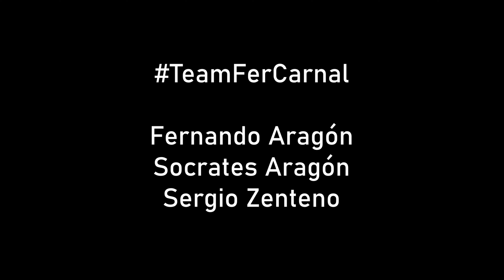FerCarnal y Sus Amigos #8 Ft. Macarena Oz | La rosa de Guadalupe, El apoyo de mi familia, Inicios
Brodys!! listo el episodio 8 de nuestro podcast, con mi queridísima Macarena Oz, una estupenda actriz y mejor persona y amiga.
Padres santísimos, comenten, den like, compartan, que me ayudan como no se imaginan :D

Gracias por verlo brodys!

Edicion: CriticOso